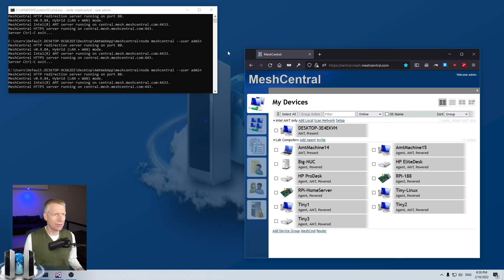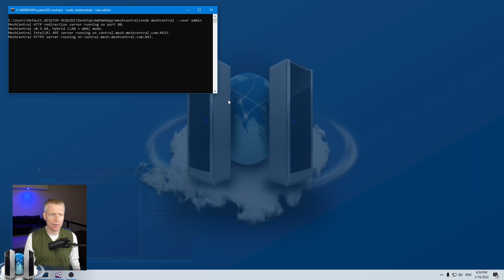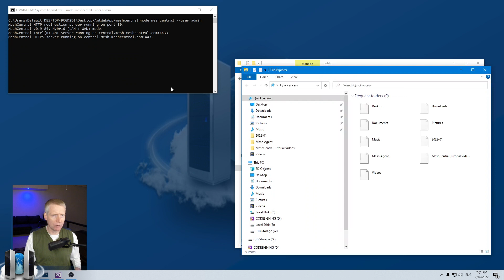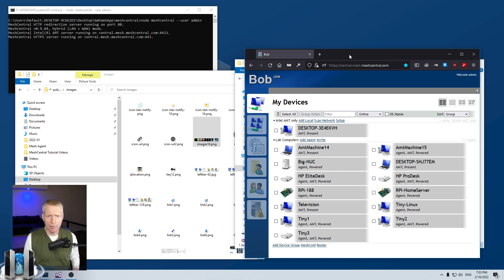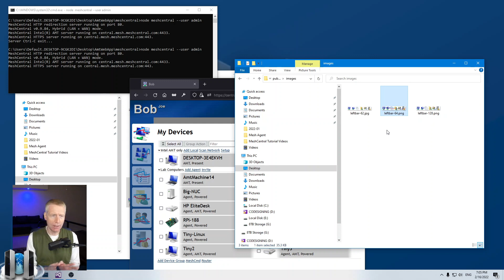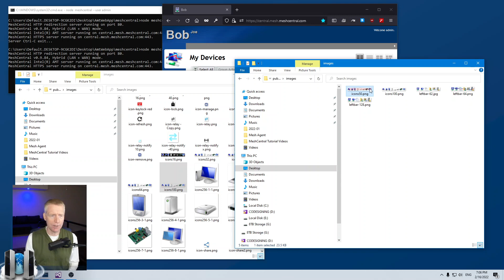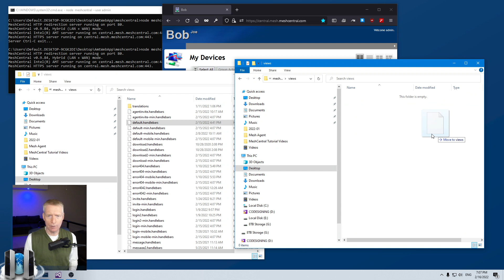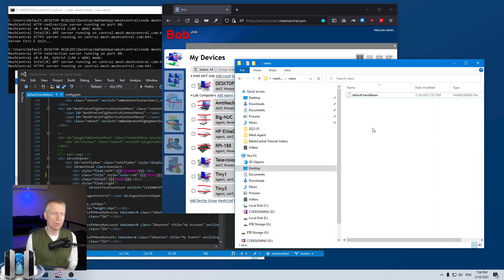MeshCentral - Advanced Site Customization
Some MeshCentral customization can be done in the config.json, but for more extensive changes like replacing images, styles or even HTML and JavaScript you need to change the MeshCentral files. In this video, we show how to do this in a way the still allows you to update the MeshCentral server and not loose all your changes.

00:00 - Introduction
00:17 - Advanced customizations
00:43 - Demonstration setup
00:59 - Customizing using config.json
02:03 - Making bigger changes
02:20 - Directory structure
03:22 - Editing within node_modules/meshcentral
03:55 - Creating meshcentral-web
04:48 - Meshcentral-web will override default files
05:51 - Modifying an image & restarting the server
06:45 - Making another image change
06:59 - Server updates will not overwrite your changes
07:41 - Changing the devices pictures
08:25 - High DPI display images
09:07 - Changing code and html
09:31 - Changing views
10:38 - Warning about breaking changes
11:08 - Conclusion